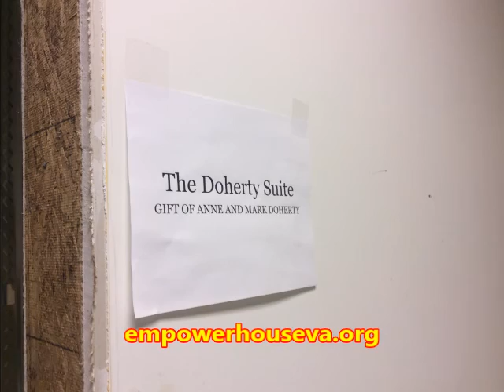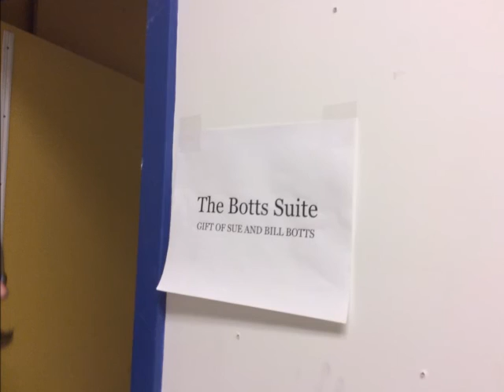Empowerhouse Domestic Violence Shelter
Kathy Anderson of Empowerhouse provides an update on their new domestic violence shelter.  $49,000 needed.  Projected opening:  May.